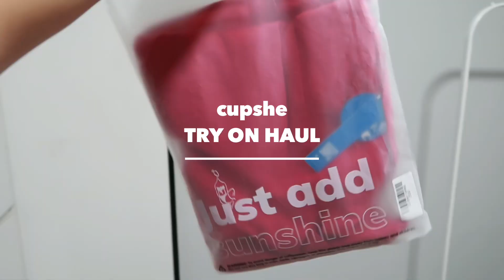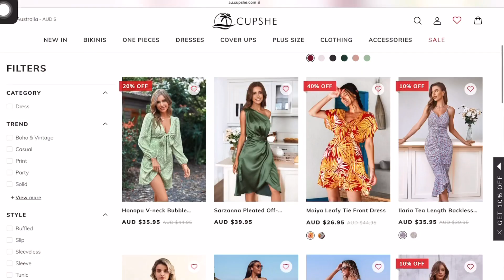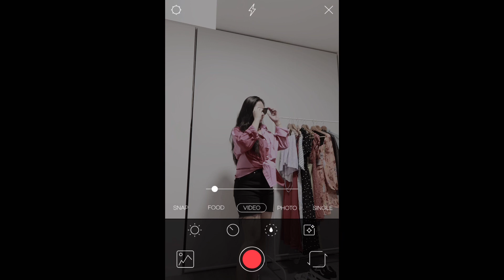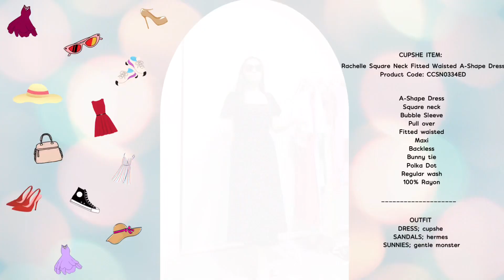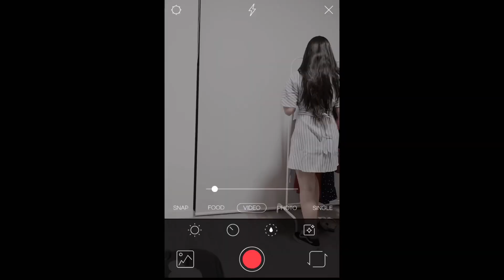CUPSHE CLOTHING TRY ON HAUL | casual & going out dresses 👗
tidal hair: TIDALZEE5
holla bella: WANDERZEE5OFF
claytime: WANDERZEE15
popvil swimwear: WANDER12
the oodie: WANDERZEE30
yesstyle: ZEESTER10

☁️ about me
hi, i’m zee, based in AU but born & raised in the PH. i create lifestyle vlogs, international student life in australia and the like.